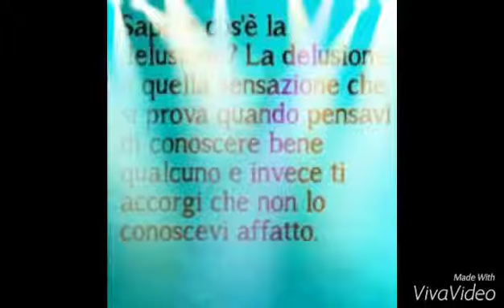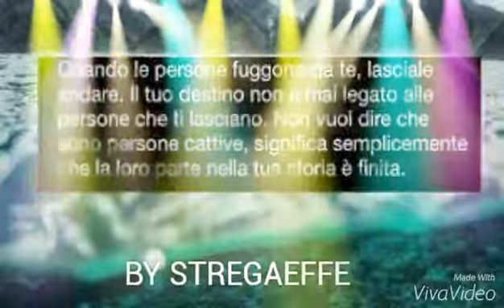~❤️~POOH IN DIRETTA NEL VENTO~❤️~